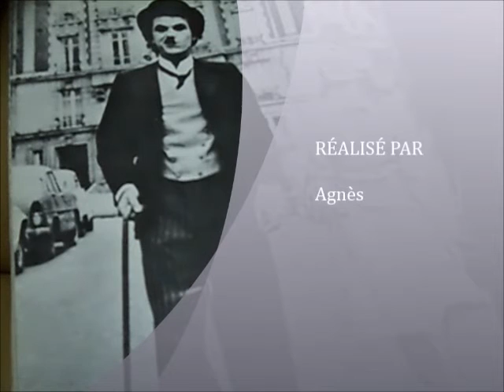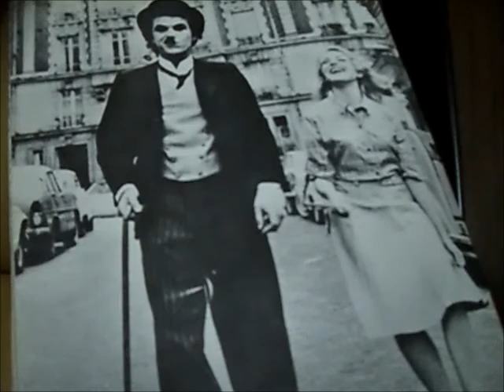Mademoiselle vous... - S ADAMO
Agnès Wouters - transfert vinyl